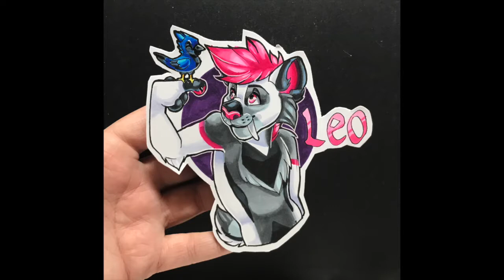Leo Speed Draw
I use Copic markers, Copic multiliners, and Prismacolor colored pencils.

This is a commission did for a lovely customer.

Please no referencing,tracing, or copying of any kind.